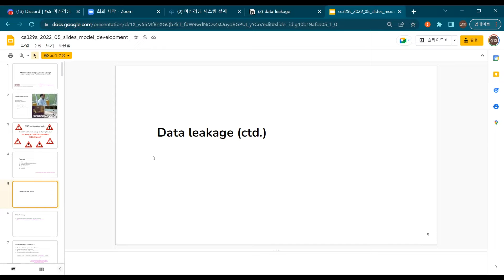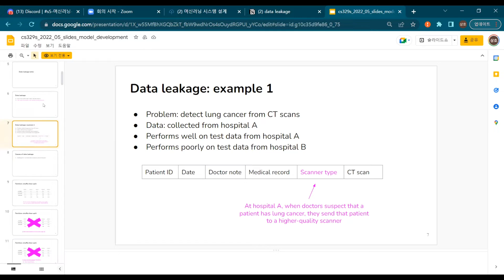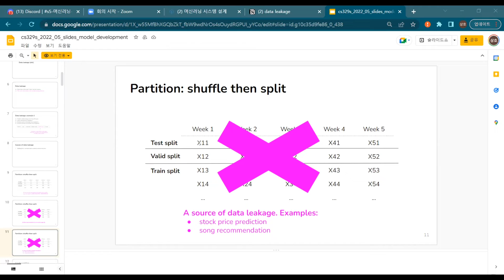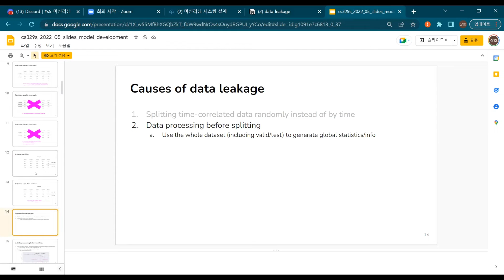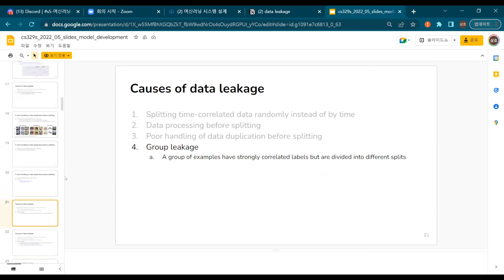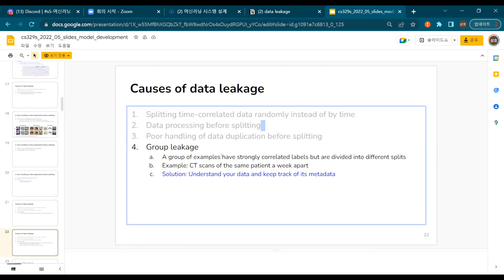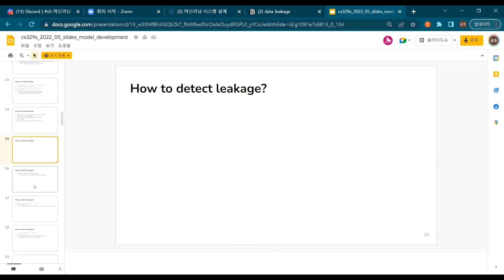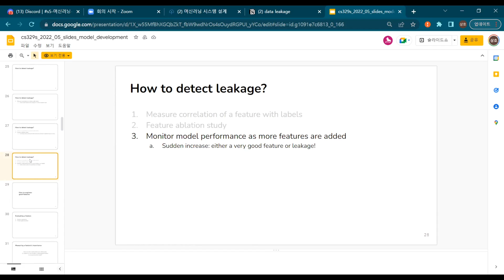[머신러닝 시스템 설계] 10 - Data leakage